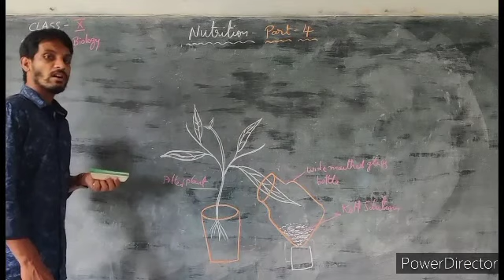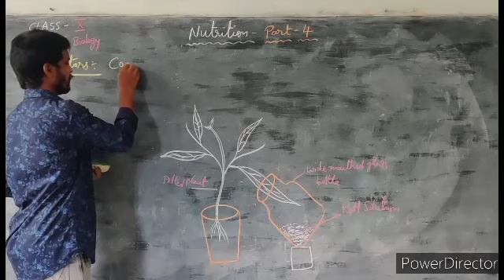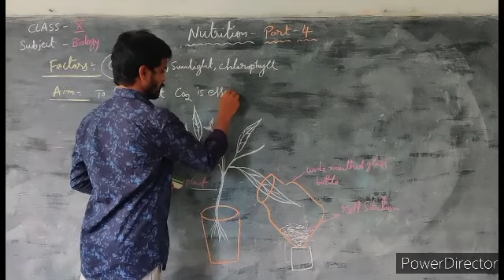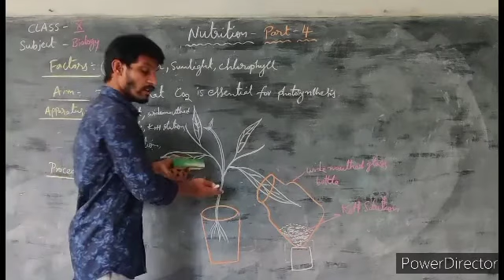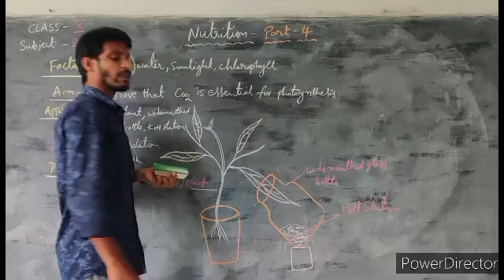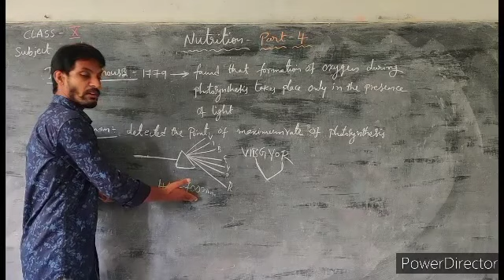10th_biology_(nutrition part-4)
Deepthi Schools, Mamidikuduru, Nagaram